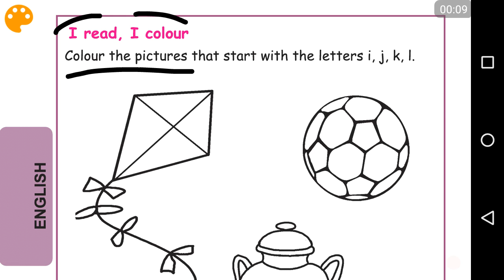Samacheer Kalvi English std 1 term 1 part 39